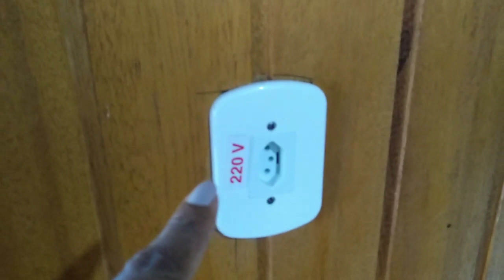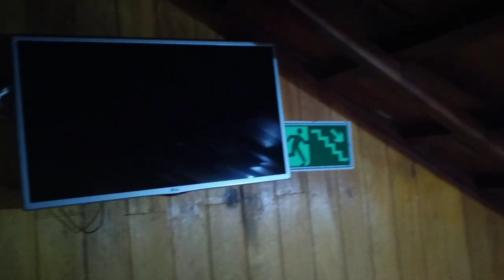COMO É A CABANA DO CACOAL SELVA PARK, O FAMOSO SÍTIO DO NÉRIO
Fiquei em uma cabana do hotel Cacoal selva parque e fiz um vídeo pra vocês verem. A cabana é simples e confortável. O lugar é show.